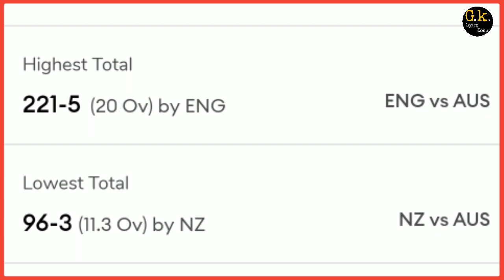pakistan vs South Africa Match prediction | pak vs sa T20 World Cup match prediction | aaj ka match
Join us on Telegram For T20 World Cup toss & Match Prediction -

1. PAM vs RSA Match Prediction
2. Pakistan vs South Africa
3. RSA vs 0AK main se kon jitega
4. aaj ka match kaun jitega
5. aaj ka icc mens t20 world cup match
6. South Africa vs Pakistan match prediction
7. Pakistan vs South Africa match prediction
8. PAK vs RSA Kaun Jitega
9. RSA vs PAK kaun Jitega
10. PAK RSA aaj ka match
11. RSA PAK aaj ka match
12. Match prediction today
13. Today ICC Mens T20 World Cup match prediction
14. Pakistan vs South Africa mein kaun jitega
15. South Africa vs Pakistan main kaun jitega
16. RSA vs PAK me kon jitega
17. Pakistan vs South Africa
18. South Africa vs Pakistan
19. Today Match Prediction
20. 36th October ka Match
21. ICC Mens T20 World Cup 36th October
22. ICC Mens T20 World Cup 2022 36th Match
23. PAK vs RSA Highlights
24. RSA vs PAK Highlights
25. ICC Mens T20 World Cup 2022 36th Match Highlights
26. Pakistan vs South Africa highlights
27. South Africa vs Pakistan Highlights
28. PAK vs RSA 36th Match Preview
29. RSA vs PAK Match Preview
30. Pakistan vs South Africa Match Preview
31. South Africa vs Pakistan Match Preview
32. PAK vs RSA 36th Match Playing 11
33. RSA vs PAK Match Playing 11
34. Pakistan vs South Africa Playing 11
35. South Africa vs Pakistan Playing 11

Gyan Kosh
gyankosh cricket
gyankosh
aaj ka icc mens t20 world cup match kaun jeetega
pak vs rsa icc mens t20 world cup match kaun jeetega
icc t20 world cup rsa vs ind match prediction
rsa vs pak match prediction
ic mens t20 world cup 2022 36th match prediction
pak vs rsa match highlights
pak vs rsa playing 11
pakistan africa ka match
africa pak match prediction
africa pakistan match